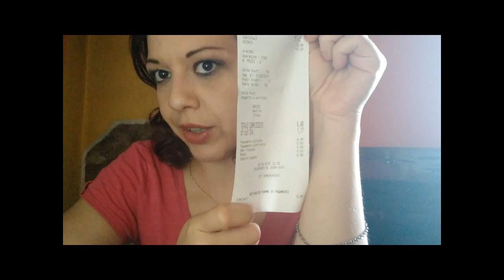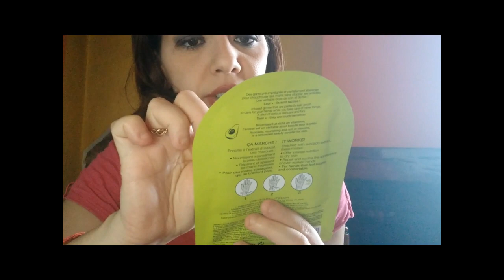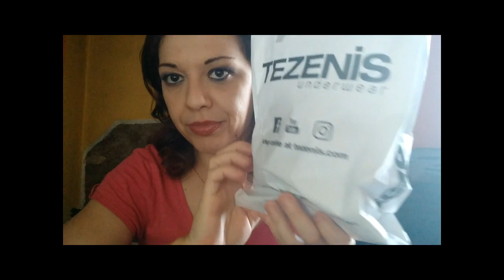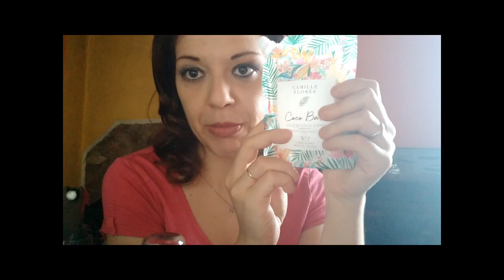SHOPPING ESAGERATO CON LE PROMO PERSONALIZZATE | Liz Matutteame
In questo VideoHaul vi mostro tutto il mio Shopping che ho fatto grazie alle promozioni del compleanno